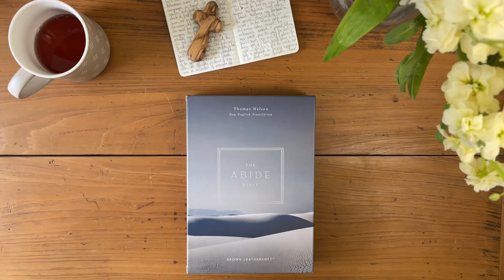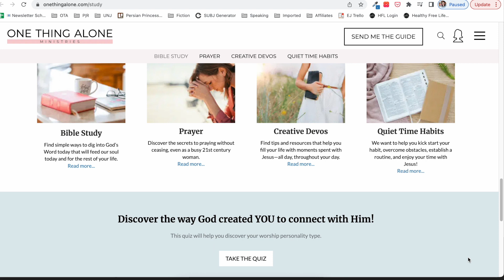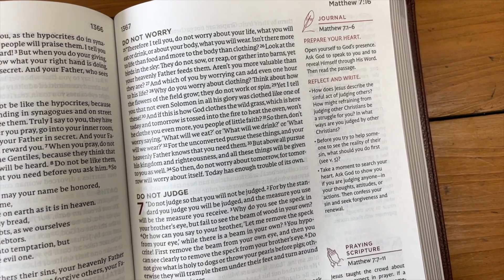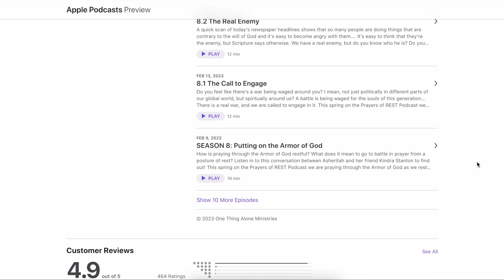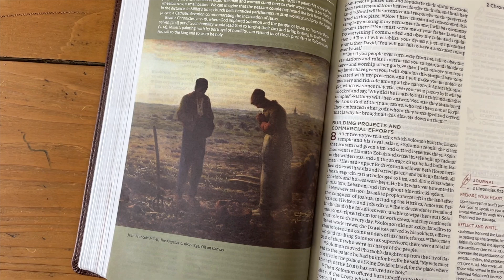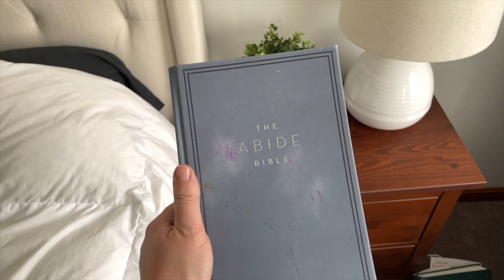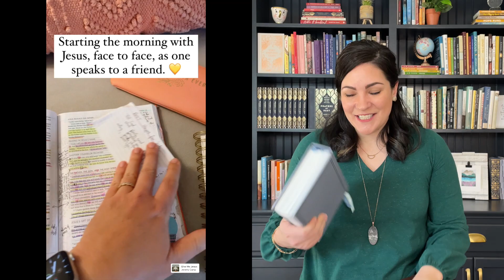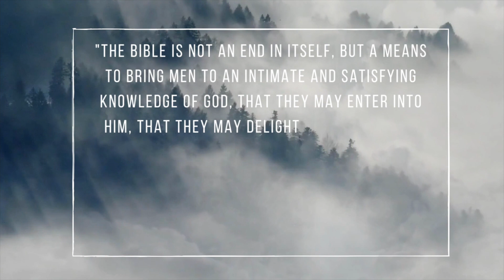The ABIDE Bible: My Honest Review & Flip-Through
We're continuing our Bible Matchmaker series with an incredibly VISUAL Bible from Thomas Nelson: The Abide Bible.

Find out how the Abide Bible is different from a study Bible, what innovative features it includes, and why THIS Bible is the one that started these review videos in the first place.

Try the Abide Bible for free with the 21 Days in John series

MORE BIBLE RESOURCES JUST FOR YOU:
1.  Jumpstart your Bible study with my FREE 3-day series (straight in your inbox)
2. Sign up for my weekly email devotional
3. Looking for the devotionals and Bible studies I've written?

At One Thing Alone Ministries, we help you enjoy Jesus through creative Bible habits. Thanks for supporting our ministry!